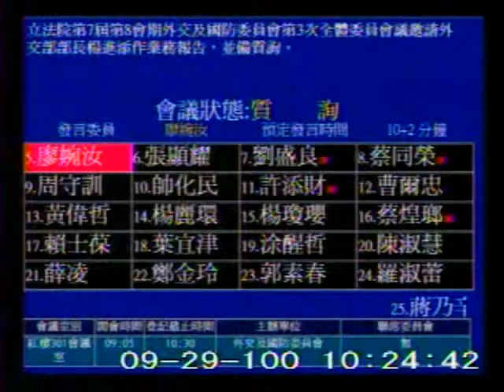2011-09-29 廖婉汝 發言片段, 第7屆第8會期外交及國防委員會第3次全體委員會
會議簡介: 立法院第7屆第8會期外交及國防委員會第3次全體委員會議邀請外交部部長楊進添作業務報告，並備質詢。

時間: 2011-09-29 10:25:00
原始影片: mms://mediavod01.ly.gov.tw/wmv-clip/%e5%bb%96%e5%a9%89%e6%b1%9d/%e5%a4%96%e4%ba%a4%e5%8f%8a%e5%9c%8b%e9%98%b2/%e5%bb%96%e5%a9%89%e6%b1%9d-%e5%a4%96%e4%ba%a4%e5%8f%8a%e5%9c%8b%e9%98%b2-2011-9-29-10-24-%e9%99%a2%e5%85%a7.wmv